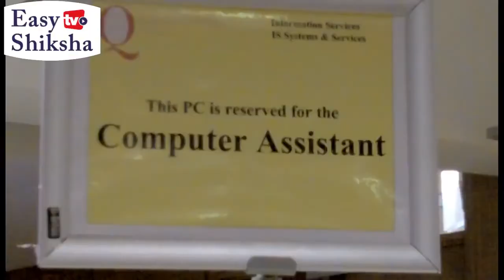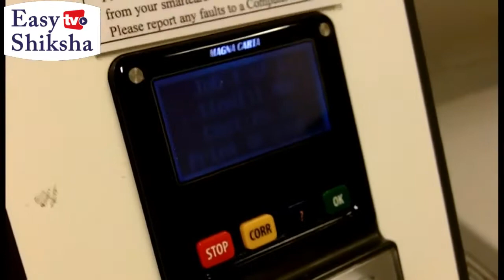Queen University Belfast, UK | Campus Tour | Ranking | Courses | Tuition Fees | EasyShiksha.com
Founded in 1845, the Queen's University Belfast is in the mission to shape the world with innovative minds. One of the oldest universities in the UK, Queen’s is a member of the Russell Group of UK research-intensive universities.

The university offers a plethora of courses across disciplines in undergraduate and postgraduate levels. 24,000 students from over different 80 countries are currently enrolled and the University was recently ranked 23rd on the Times Higher Education’s list of the 100 most international universities in the world.

QS 2020 Top Universities
World University Ranking